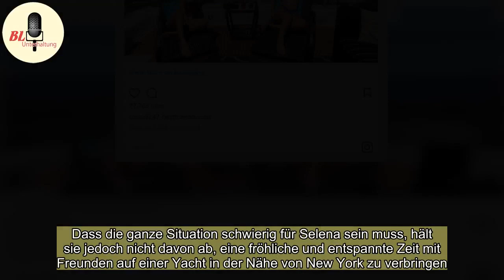Selena Gomez: Erste Reaktion nach Blitz-Verlobung von Justin Bieber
Die Verlobung von Justin Bieber, 24, und Hailey Baldwin, 21, bedeutet das eindeutige Schlusslicht für Selena Gomez, 25. Wie ein Insider gegenüber einem US-Magazin verraten hat, soll die Sängerin über die Hochzeits-Nachricht schockiert gewesen sein - doch ein neues Bild von Selena auf Instagram lässt ...